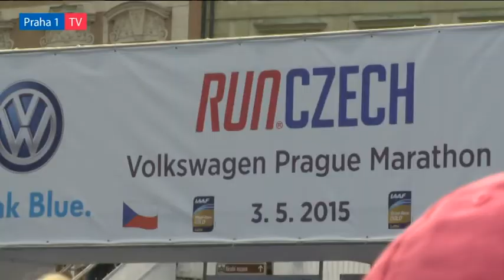Volkswagen Maraton Praha nabídl krásný závod a úspěch štafety Prahy 1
Deset tisíc běžců se postavilo na start nedělního 21. ročníku Volkswagen Maratonu Praha, jednoho z nejkrásnějších maratonů světa a nositele zlaté známky kvality IAAF. Mezi startujícími bylo sedm mužů s nejlepším časem pod 2 hod. a 8 min. Čtyři ženy byly (a jsou) schopné uběhnout 34 432 kroků (tedy 42, 195 km) za méně než 2 hod. a 24 min. Dodejme, že rekord Volkswagen Maratonu Praha je 2:05:39, což z něj činí nejrychlejší květnový maraton všech dob. A tento rekord i po této neděli stále platí.

„Rekord sice odolal, ale i tak jsme viděli krásný a velmi kvalitní závod za téměř ideálního počasí,“ řekl starosta Prahy 1 Oldřich Lomecký, který maratonu přihlížel a byl spokojený jak s jeho sportovní, tak i organizační stránkou.

Náročnost organizace dokládá například celkový počet dopravních značek použitých v souvislosti s maratonem, kterých bylo 993. Oplocení pak tvořilo 5 418 metrů plotů. Závodníci zkonzumovali 99 202 litrů sponzorem dodané vody a 4 696 kilogramů banánů. Důležitou proprietou jsou spínací špendlíky, kterých bylo potřeba 53 400 kusů.

Celkovým vítězem Volkswagen Maratonu Praha se stal keňský vytrvalec Felix Kandie, a to i navzdory nachlazení. Trať absolvoval v čase 2:08:32. Nejlepší žena, Etiopanka Yebrgual Melese, doběhla do cíle v čase 2:23:49. České mistrovské tituly patří Vítu Pavlištovi a Šárce Macháčkové.

Vedle toho se běžely závod čtyřčlenných štafet, štafetový běh smíšených desetičlenných družstev s názvem Juniorský maraton – Běžíme pro Evropu, Univerzitní maraton – Běh o pohár rektora UK, ČSOB Pojišťovna Zdravotnický běh, Běh záchranných a bezpečnostních složek či dm rodinný minimaraton. Součástí programu byla i tradiční disciplína – Procházka se psy.

Skvělá reprezentace Prahy 1
Výborného výsledku dosáhla štafeta Městské části Praha 1 ve složení Jan Brabec, Tomáš Macháček, Fabio Polverini a Filip Kračman, která maratonskou trať absolvovala v čase 3:15:23 a v konkurenci 606 štafetových týmů vybojovala skvělé 42. místo.

Radní Prahy 1 a dálkový běžec v jedné osobě Tomáš Macháček byl s výsledkem i výkonem týmu nadmíru spokojen. „Řekl bych, že každý z nás zaběhl osobní rekord. Já tedy určitě,“ prohlásil běhající politik a dodal, že se mu po celou dobu běželo velmi dobře. „Sám jsem byl příjemně překvapený,“ uvedl a ujistil, že se už teď těší na další běžecké závody v centru Prahy.

A jaký je jeho recept na dobrý výsledek? Jak usilovně trénuje? „Letos jsem ještě netrénoval,“ přiznal s úsměvem. Hned ale dodal, že pravidelně dělá jiné sporty. Že by v tom tedy byla nějaká speciální metoda nebo snad přísná životospráva? „Už jedenáct dní nekouřím,“ prozradil Tomáš Macháček.
Tak to bude ono!

Volkswagen Maraton Praha byl zároveň finálovým kolem Juniorského maratonu. První doběhlo do cíle družstvo z Gymnázia Jilemnice (2:32:16), na druhém místě skončili studenti z jabloneckého Gymnázia Antona Randy (2:34:53) a třetí bylo v cíli Gymnázium Vincence Makovského z Nového Města na Moravě (2:35:47).

„Je dobře, že se i junioři zapojili do nedělního běhu, a protože jsem patriot, tak doufám, že příští rok se mezi nejlepší v této kategorii probojují i mladí sportovci z Prahy 1,“ okomentovala výsledek radní pro školství Prahy 1 Eva Špačková, která třem nejlepším juniorským týmům předala medaile a vítězům pak i pohár.

V důležité roli hudba
Volkswagen Maraton Praha si už nelze představit bez muziky. Ve startovním poli jsou často k vidění běhající hudebníci (tentokrát kapela Chinaski), start probíhá za doprovodu Smetanovy Vltavy a podél trati pak atlety povzbuzuje řada hudebníků i diskžokejů. Tentokrát běžci na trati míjeli 35 kapel, mezi nimi i legendu ze ZŠ Vodičkova, hudební skupinu, která zdobí akce Prahy 1 – Masakrózní hustec.

Vychutnat si její repertoár mohli vytrvalci 75 národností (78 % muži, 22 % ženy), z nichž nejstarším byl pardubický Jiří Přidal (81 let). Každý 21. účastník (celkem 366) měl křestní jméno Jan. Následovali Martinové a Tomášové. Mezi ženami byly nejvíce zastoupeny Jany (104), dále Petry a Lucie.